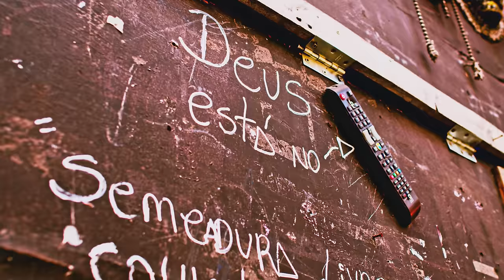Quem Me Protege Não Falha "Sonhos e Planos" DJ GM, Lele JP, Marks, Paulin da Capital, Tuto e Piedro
Letra:
(MC Lele JP)
Um forte abraço, voando baixo
Ficou na sola as minas que me esnobou
E agora ta fácil, motorizado
e foi recíproco o que bateu e voltou

Aciona o start que é giro no morro
A lupa na face me deixa chavão
E o sol da tarde reflete no ouro
Se trombar a tia avisa que nois ta firmão

To melhor que ontem, to vivendo hoje
Em 2012, nois tava de bodão
Se é pra tomar posse vou de Robocop
No puro deboche marcha no mundão

Avisa lá que nois ta bem
E a tendência é melhorar
Creio que as aprovações que vem
Serviu só pra fortificar (2x)

(MC Marks)
Pezinho no chão pra relembrar o que nois já sofreu
Agora refresco a minha memória e me faz relembrar
Que eu vou firmão e sigo sempre alinhado com Deus
Não perco a fé ela motiva a buscar

Alô minha vida, lembra quando me tirou (Vai vendo)
É que o tempo passou
Mundão é grande, muitas vezes ele é pequeno
Nois estourou faveladinho entrou pro gueto

Nois se ve por aê, pode acreditar vou tirando lazer
Com tempo pra gastar, deixa a dose de whisky
Que hoje nois vai brindar
Coloca vitória nas letras

Sonhos e planos
Sigo lutando
Que Deus me olhe
Olhe os meus manos

(Aê GM, se sabe quanto nois lutou pra chegar)

Sonhos e planos
Sigo lutando

(MC Tuto)
Passado a cara cheio de marra desse jeito que eu vou
Tô bem diferente do tempo de antigamente
Saca do navão vulto a milhão
Com a bebê no passageiro com o sorriso ta contente

E nas levadas nois ta contando e lucrando
Avança fase que nois ta com grande plano
De invadir sua casa
Roubo com as letras diferenciadas

Mãe seu filho é celebridade, difícil acreditar
Veio do pouco e a maldade não veio te afetar
Que sabe que esse grande fraude tenta nos derrubar
Mas sei que Deus tá no barco pra não fazer afundar

Eu vou de giro na favela
Picada maloca o meu jeito de ser
As paty lá o condomínio, linda e bela
Fica me ligando doida pra me ver (2x)

(MC Piedro)
Reviravolta, tirado ta na melhorar
De praxe quem desmerecia implora pela volta
Um brinde ao mundo que não gira
O tempo ensina e no vira virou a vida mostra

Lagrima virou sorriso
Deus que aponta a estrela que vai brilhar
Mas é a pimenta-malagueta na língua dos vida alheia
Que fala mau da minha vida, mas queria o lugar

O pretin no toque da Volvo
Só verdin, chapando o coco
Fação no pisante, lindo e elegante
Nos altos falante, favela no ar (2x)

E a tendencia é melhorar

(MC Paulin da Capital)
Jogadão no couro preto da Porsche Carrera
Cordão de ouro e uns 40 g na dedeira
Braço lacrado com a imagem da minha padroeira
Me protege de toda maldade que tentam comigo

Quem me protege não falha
Deus é arquiteto da muralha
E por isso ela nunca vai cair
Vai cair por terra quem tiver na minha maldade
A linguagem dos olhos que nois ve se é de verdade
Meu brilho incomoda muito mais que o sol da tarde
Nunca é tarde, nunca é tarde

Serviu pra fortificar (2x)

Quem Me Protege Não Falha "DJ GM" MC's Lele JP, Marks, Paulin da Capital, Tuto e Piedro (Love Funk)

Ano 2023